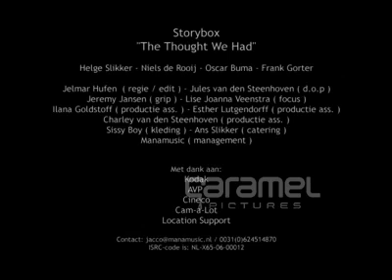Storybox - The Thougt We Had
Director:    Jelmar Hufen
Client:      Lemmon Studios